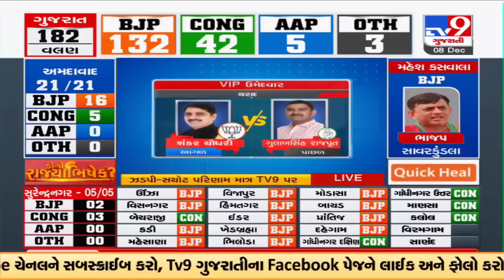High Profile Seats Update: BJP South Gandhinagar candidate Alpesh Thakor lags behind |Gujarat Polls